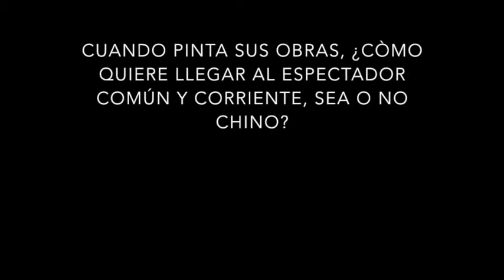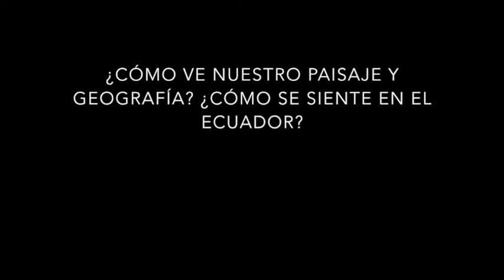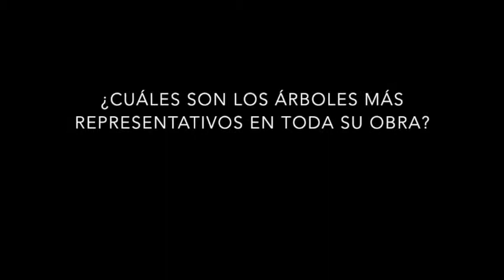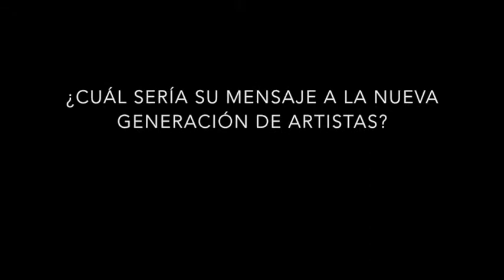Che Pengfei · El espíritu de los paisajes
Entrevista al maestro Che Pengfei en el Centro Cultural PUCE por su exposición "El espíritu de los paisajes"